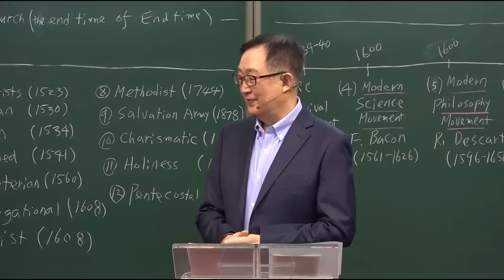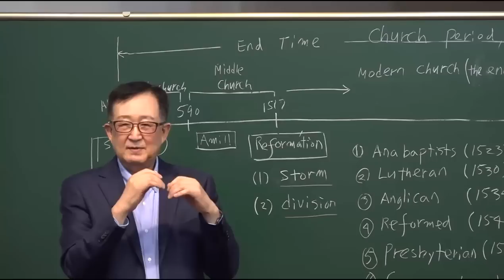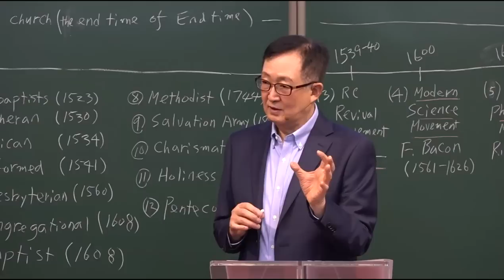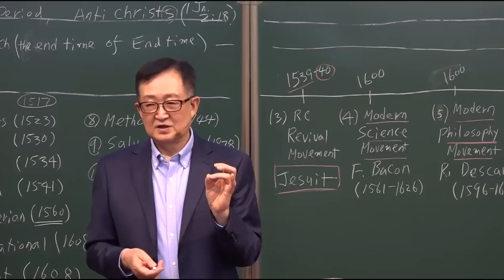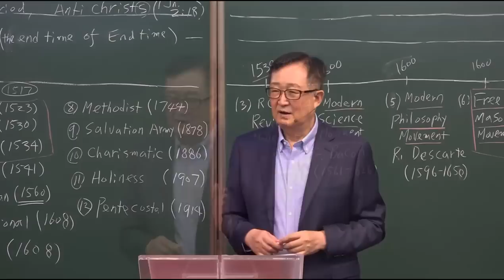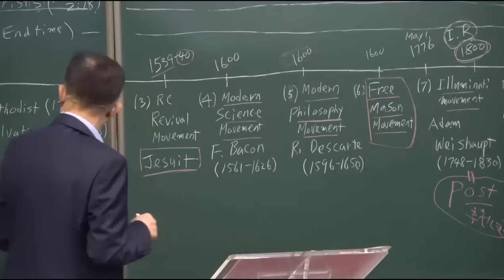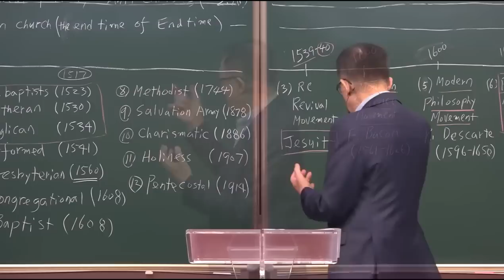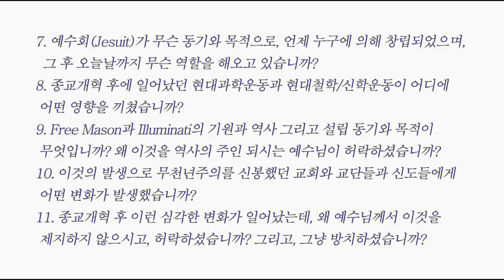종교개혁 후에 일어났던 교회적, 신학적 변화들? / [요한계시록6장 Rev.6] 20강 / 황용현 목사